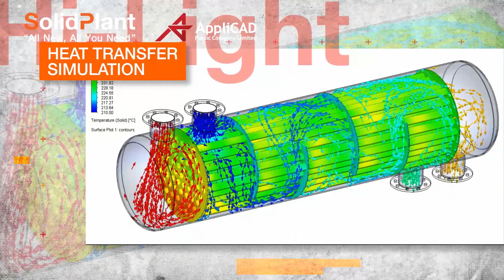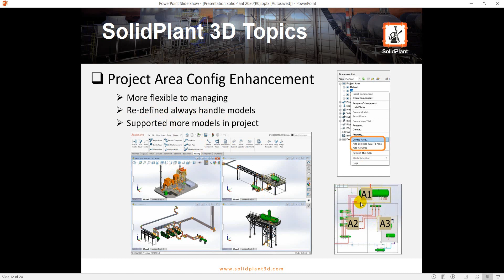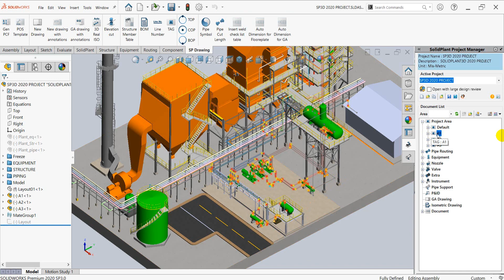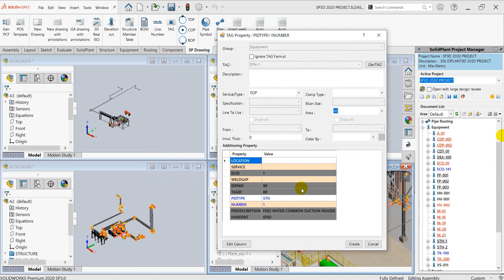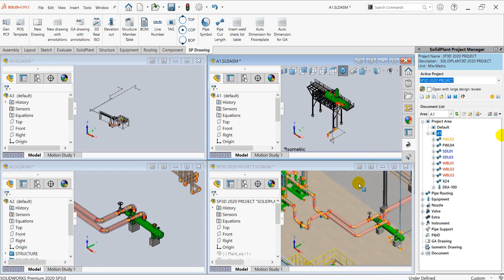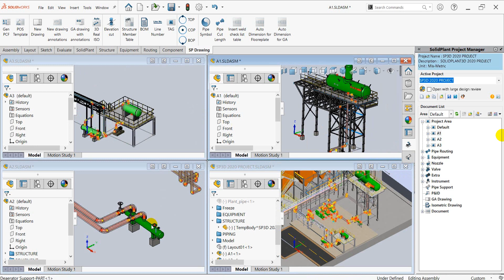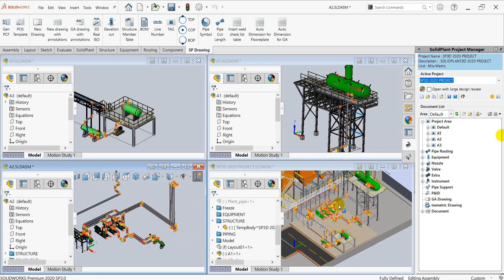SolidPlant 2020 Seminar SolidPlant 3D - Project Area Config Enhancement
ยินดีต้อนรับสู่นวัตกรรมของซอฟต์แวร์สำหรับการออกแบบทางด้านงานโครงสร้างเหล็ก งานถัง งานท่อ 3 มิติ และงานออกแบบ PROCESS FLOW DIAGRAM (PFD) หรือ PROCESS AND INSTRUMENT DIAGRAM (P&ID) มีการพัฒนาและออกมาใหม่อย่างต่อเนื่อง ซอฟต์แวร์ SOLIDPLANT ก็เป็นอีกซอฟต์แวร์ทีถูกพัฒนาขึ้นมาใหม่ เพื่อตอบสนองงานดังกล่าว ซอฟต์แวร์ SOLIDPLANT เป็นซอฟต์แวร์ที่มีความโดดเด่นในเรื่องของความหยืดยุ่นและง่ายในการใช้งาน

หัวข้อ SolidPlant 3D : Project Area Config Enhancement มีองค์ประกอบดังนี้
- More flexible to managing
- Re-defined always handle models
- Supported more models in project